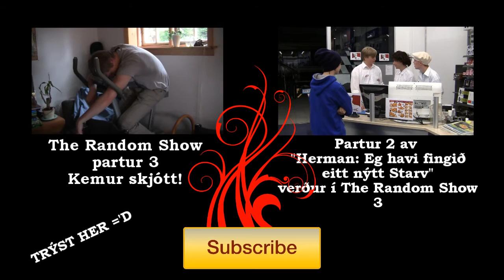The Random Show - Herman: Eg havi fingið eitt nýtt starv!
dáma síðuna :D